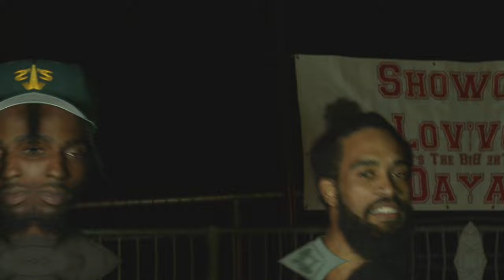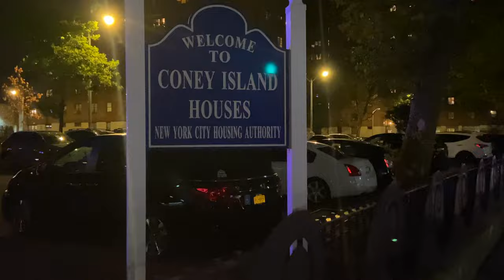Rumble Ft. Don Izzo, Reek Havok, Gramz Euro, Jay Holla & Shaq Vinnie - How You Do That Remix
Rumble Ft. Don Izzo, Reek Havok, Gramz Euro, Jay Holla & Shaq Vinnie - How You Do That Remix ( Produced By @RealMotivationBeatz )

Shot By @shready_

-So Certified Entertainment